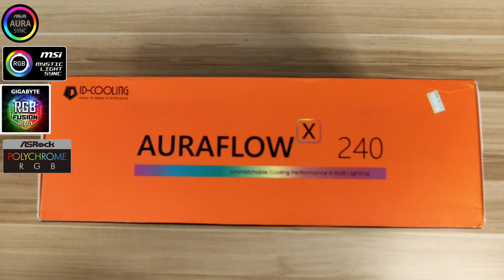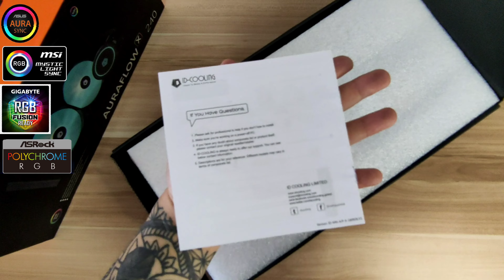ID-COOLING AURAFLOWX240 UNBOXING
AURA SYNC